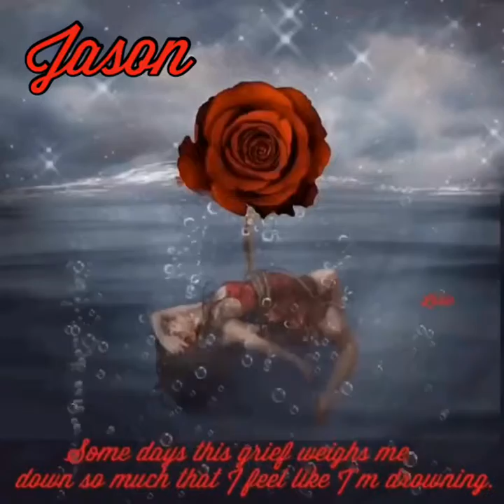This grief is weighing me down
Song: Drowning By: Chris Young